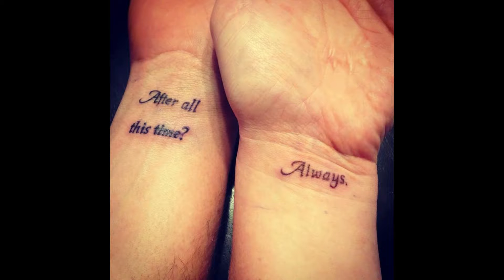Best Couple Tattoos of 2016 - ▀█▀ █▀█ ▀█▀ ▀█▀ ██ ██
Tattoo Chief's collection of the best couple tattoos of 2016.